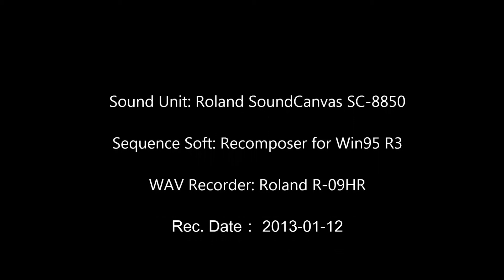【DTM】 Concerto for 2 Violins in A major, RV 519(Vivaldi)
A. Vivaldi (1711) L'estro armonico, Op.3
No.4. Concerto for 2 Violins in A major, RV 519
1. Allegro
2. Largo
3. Allegro

Sound Unit: Roland SoundCanvas SC-8850
Sequence Soft: Recomposer for Win95 R3
WAV Recorder: Roland R-09HR
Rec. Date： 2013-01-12